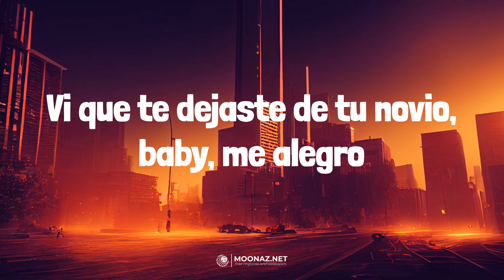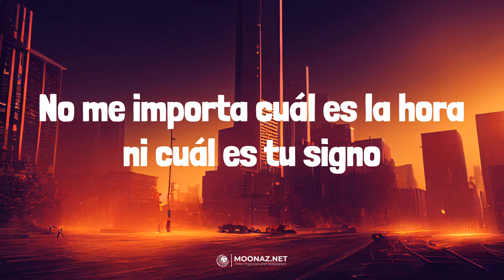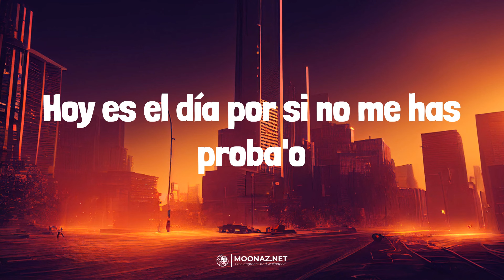Bad Bunny - PERRO NEGRO | LETRA | Closer - The Chainsmokers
🎶Bad Bunny - PERRO NEGRO | LYRICS, LETRA | Closer - The Chainsmokers

Lyrics:
Al menos dame un perreíto, mor
Wow
Yo no sabía que tú era' así
Te juro que ahora me cae' mejor
Me contaron muchas cosas de ti
Pero eres más hijueputa que yo
Es de hacer, no es de hablar
Suelta el cel pa' perrear
Pa' Twitter y pa' entonar, yeah
Salió de roce al Poblao', ey, ey
'Taba perdida y ahora anda en to' lao', ey, ey
Uno prendío' y el otro está enrola'o, ey, ey
Hoy es el día, por si no me has proba'o (yeah-yeah-yeah-yeah, ey)
Vi que te dejaste de tu novio, baby, me alegro
Vamo' a celebrarlo en Perro Negro
Dile a ese cabrón que tú no quiere' arreglo
Dile a tu pai que quiero que sea mi suegro
Mami, tiene' el party prendío'
Saco 2CB, 'toy sorprendío'
Me dijo que la amiguita está pa'l trío, je
La loquita es un lío
Si le ponen reggaetón, marihuana
Hoy se parcha hasta las seis de la mañana
Quiero que salga' de mi mente y te meta' en mi cama, porque, je
Tú tiene' cara que tiene' la pussy linda
Que los dejas loco, enchulao' como Belinda
Menéame las chapa' hasta que me rinda
Un hijo en la disco, vo'a dejarte encinta
Eh-eh-eh-eh-eh
No me importa cuál es la hora ni cuál es tu signo
Eh-eh-eh-eh-eh
Si el DJ fuera pastor, nos casábamo' aquí mismo
Eh-eh-eh-eh-eh
Baby, perrear con otro y conmigo no es lo mismo
Eh-eh-eh-eh-eh
FERXXO
Bad Bunny, baby, bebé
Salió de roce al Pobla'o, ey, ey
Hoy es el día por si no me has proba'o
Ey, ey (wow)
Mami, bronceaíta', solita
Lo de hoy no lo tiene' que postear
No andas solita, andas con un par
Una paisita, she looks so fine
Tiene un culo chimba y cara mejor
Negro el bolso, negro los Halls
Estabas triste, pero no hoy
Tiene rosita sin ODEROI
Bebé, está encendía', prendía'
Sale de noche y llega de día
Exótica, bandida
Una bebé, Real G 'e por vida